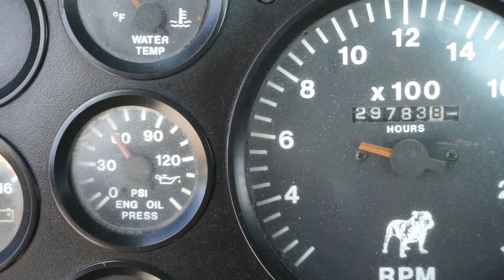1999 MACK CH613 For Sale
Mack EM7 6 Cylinder Diesel 300 hp Engine,
 1998 US EPA Label, 29783 Engine hrs,
 12000 lb Front Axle, 40000 lb Rears, 52000 lb GVWR,
 Air Ride Cab, 11R24.5, Spring Suspension,
228 in Wheelbase, PTO, Fruitland Blower
**IF INTERESTED IN FINANCING PLEASE ONLY CLICK ON THE MENU TAB "APPLICATIONS" TO FILL OUT OUR CREDIT APPLICATION**